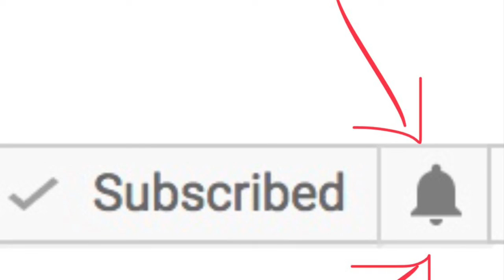Teletubbies *** Puzzle For babies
Music; Lovable Clown Sit Com By Sir Cubworth